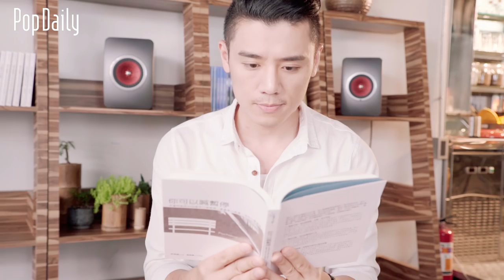12星座女生：遇到情敵的反應 | PopDaily 波波黛莉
『12星座女生：遇到情敵的反應』